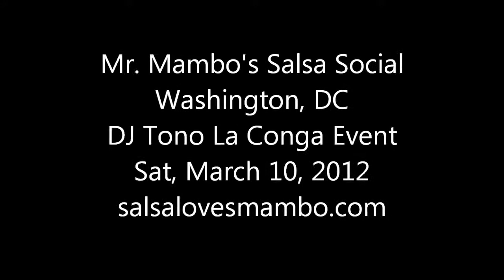Giovanni Roggerio's Salsa Bday Dance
Mr. Mambo's Salsa Social happens every 2nd and 4th Saturday of the month at the DC Dance Collective, 4908 Wisconsin Ave NW., Washington, DC.